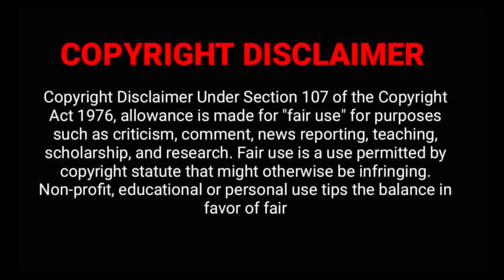வினோதமான ஆதிவாசி கிராமம் || திடுக்கிடும் உண்மை.!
1] முழுமையான பக்திவிருத்திக்காக 2] கிறிஸ்தவம் எதை போதிக்கிறது என்பதை விளக்க 3] வேதம் தேவனுடைய வார்த்தை என்பதை நிரூபிக்க 4] தேவனுடைய வார்த்தையை பேசுகிறவர்கள் எல்லோரும் சரியானவர்கள் என சொல்லிவிடமுடியாது, ஆகவே எல்லாவற்றையும் சோதித்து நலமானதை பிடித்துக்கொள்ளுங்கள் என எச்சரிக்க 5] எவ்வளவு பெரிய பிரசங்கியாக இருந்தாலும் தவறாக பிரசங்கிக்க வாய்ப்புண்டு, அப்படி தவறாக பிரசங்கிக்கப்பட்ட செய்தியால், மற்ற மார்க்க, மதம் சார்ந்த மக்கள் கிறிஸ்தவத்தையும், வேதாகமத்தையும் தவறாக எண்ணிவிடக்கூடாது என்பதற்காக சிலருடைய தவறான போதனைகளும் இதில் சில நேரங்களில் எடுத்துக்காண்பிக்கப்பட்டுள்ளது. எங்கள் நோக்கம் பிரசங்கியாரை குற்றப்படுத்துவது அல்ல பிரசங்கிக்கப்பட்ட வார்த்தையையே!

inspired by true events:

டேவிட் என்கிற நபரின் வாழ்வில் நடந்த உண்மை சம்பவங்களை தொகுத்து  பார்வையாளர்களின் சுவாரசியத்திற்காக சில நிகழ்வுகள் வருசைபடுத்தபட்டு மாற்றியமைக்கப்பட்டு உள்ளது ,

 மற்றபடி இந்த காணொளியில் வரும் ஹோ மக்களின் வாழ்க்கை மற்றும் டேனி பற்றிய விளக்கங்கள் அனைத்தும் உண்மையே ,

இன்று யேசுகிறிஸ்துவினால் மாற்றப்பட்டு டேனி பயம் அற்றவர்களாக அந்த மக்கள் வாழ்ந்து வருகின்றனர்.

Some events have been edited and modified for the audience's interest by compiling the true events that happened in the life of a person named David, otherwise the descriptions of Ho people's life and Danny in this video are all true, today those people are living without fear of Danny after being changed by